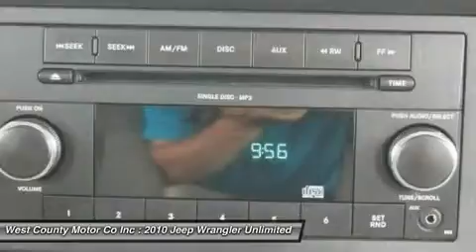2010 JEEP WRANGLER UNLIMITED Manchester, MO P1989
2010 JEEP WRANGLER UNLIMITED Manchester, MO
Stock# P1989

Perhaps the quintessential niche vehicle, the Jeep Wrangler has held the crown of ultimate off-roader ever since it was offered to the general public. This SUV's lineage goes back more than 60 years to the original military  Jeep,  the now-legendary 4x4 that transported World War II soldiers and supplies over very rough terrain. Our 2010 Jeep Unlimited Sport 4x4 comes with a 3.8-liter V6 engine capable of 202 horsepower and 237 pound-feet of torque. The V6 is connected to a four-speed automatic transmission.

This one boasts an AM/FM stereo with MP3 player, and much more! Take a look at our pictures and feature list. You will see Jeep has filled this Unlimited Sport with all the comfort and safety you desire!

Conquer life, live your dreams, drive Jeep! Come in Today for a Test Drive!